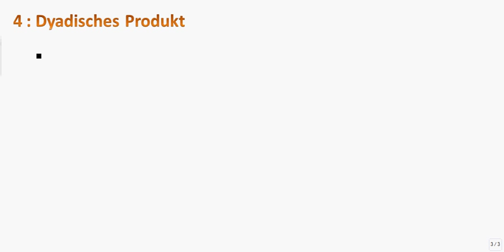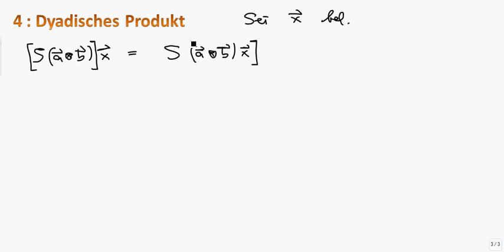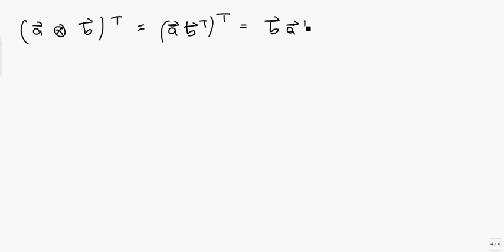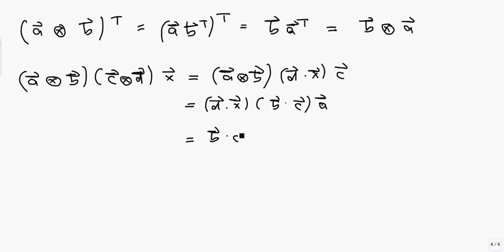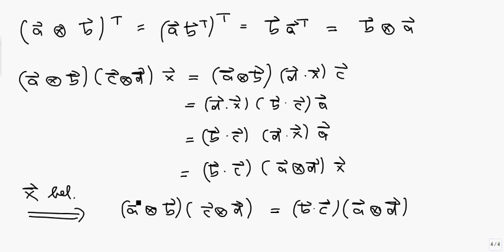Tensorrechnung, 5.2 : Dyadisches Produkt